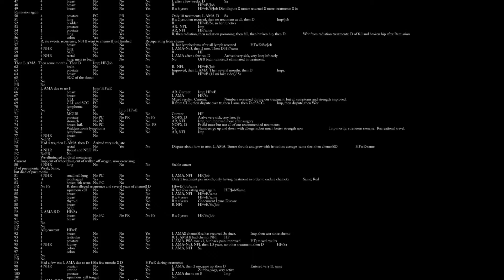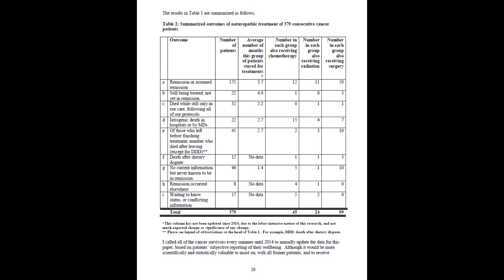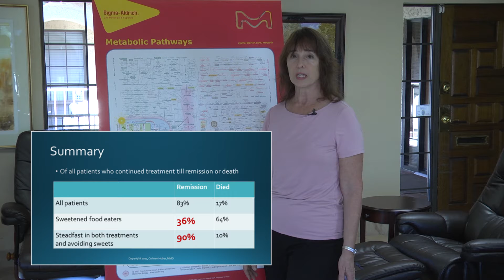Cancer and Biochemistry 17